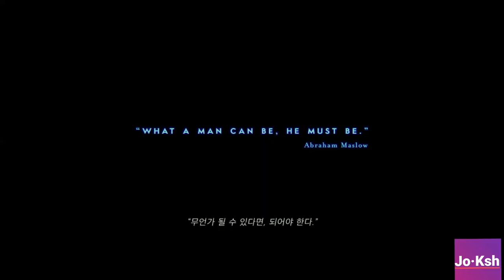金秀賢 김수현 Kim Soo Hyun ~ 致秀賢 😘 Looking forward to seeing you🍭🍬🎵🎶 2018 💖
Forever KSH Fans
Jo·Ksh🌷

I do not own this MV,
all video sources and photos